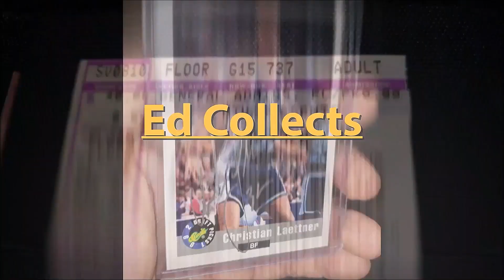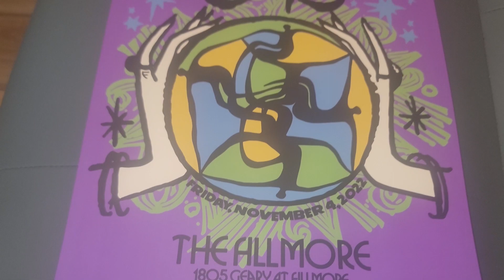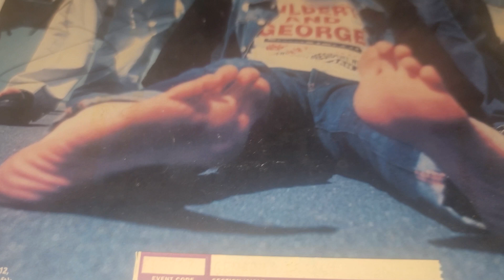Travis Concert Review The Fillmore San Francisco, CA 11/4/22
This is my review of the Travis concert I attended at the Fillmore in San Francisco.  Such a great night of music.  Let me know if you were there!